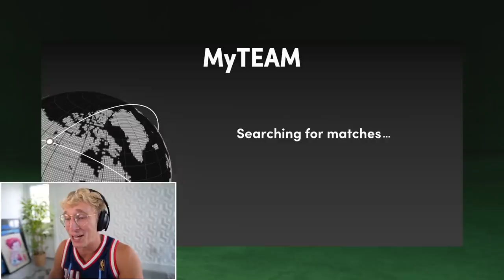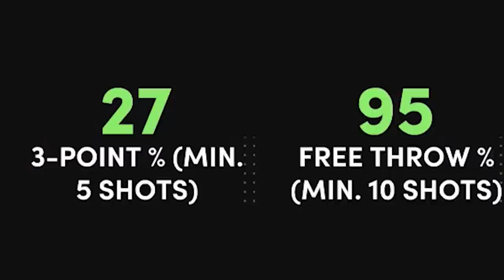This Takeover is a CHEAT CODE... Wheel of 2K! Ep. #17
papa simply cannot be stopped from becoming the greatest 2k youtuber on the planet... and air jordan is gonna lead us there baby. shmoney time? i believe so